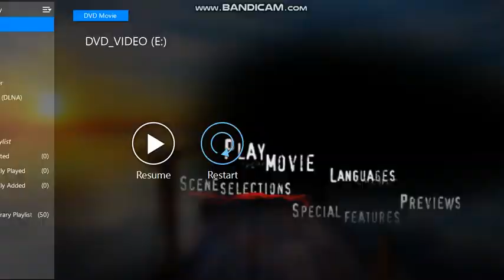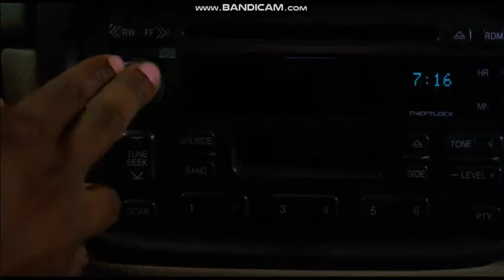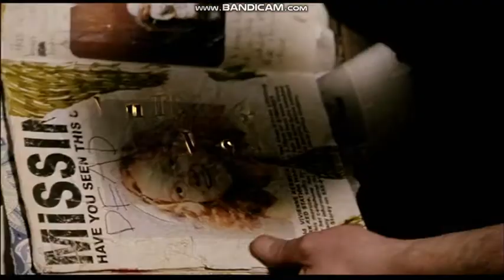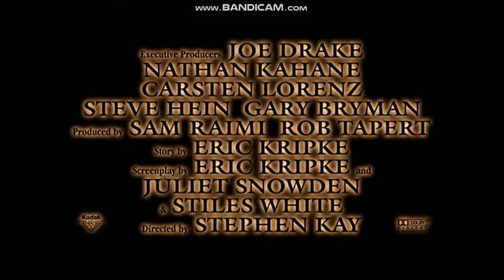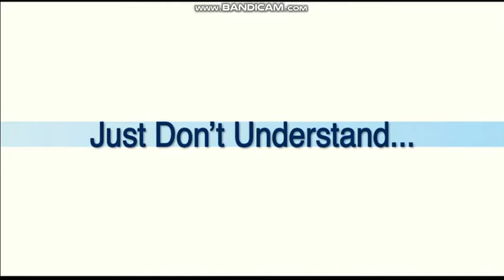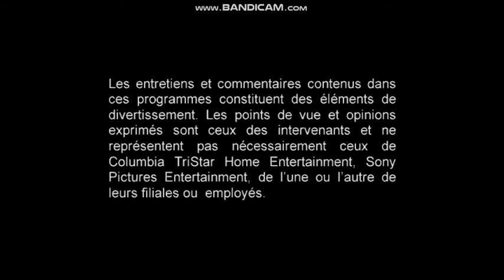Opening To The Grudge 2005 DVD